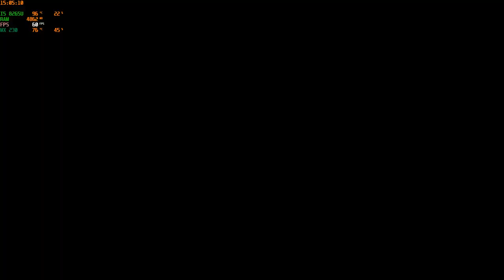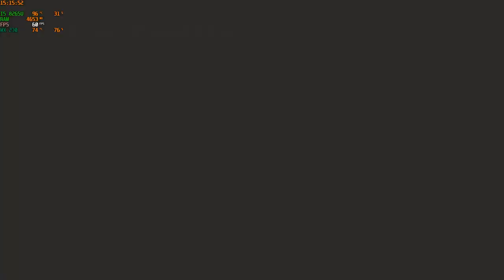RESIDENT EVIL 4 MAFIA MODE! LEON BACK TO VILLAGE TO TAKE VENGEANCE TO VILLAGERS!!! RE 4 4-3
Hello guys! this is Resident evil Mafia Mode part 4-3 when leon take vengeance to villagers with unlimited chicago typewriter!!! Hope you guys enjoy my walkthrough!